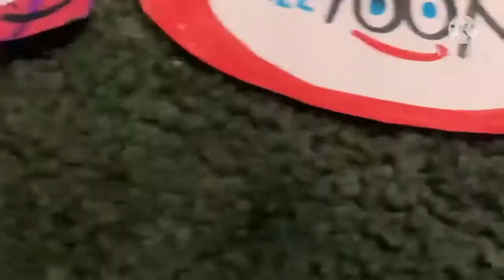Robot Friends Song But It's P-Head and Pals SuperCut